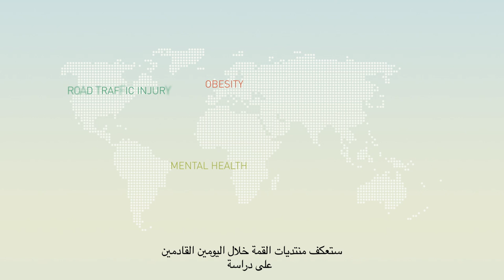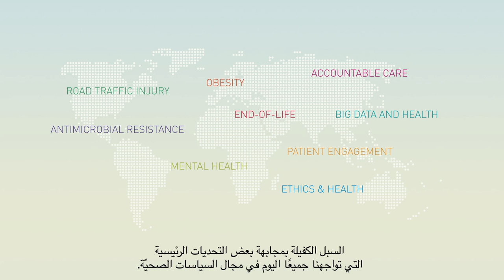WISH 2013 Opening Film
Lord Darzi, Engineer Saad Al Muhannadi, Bill Clinton, David Cameron, Dr. Hanan Al Kuwari talk about how WISH will be a catalyst for change. Innovation is crucial to make a positive impact on healthcare reform.